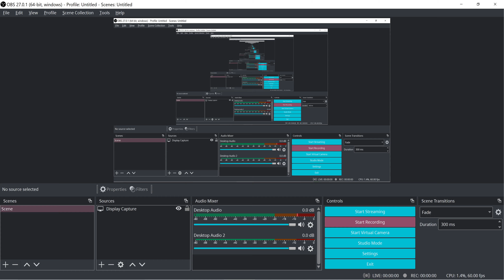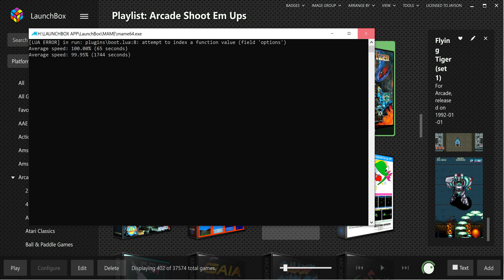Flying Tiger (4K) Arcade M.A.M.E LongPlay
Flying Tiger was produced by Dooyong in 1992.